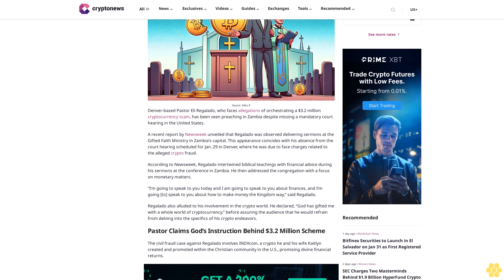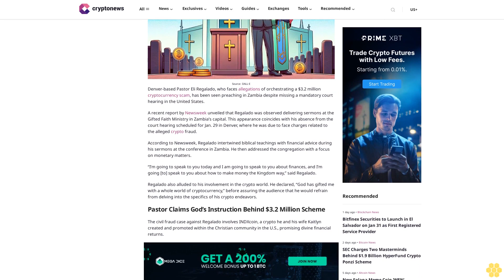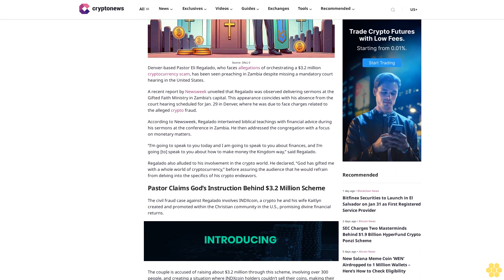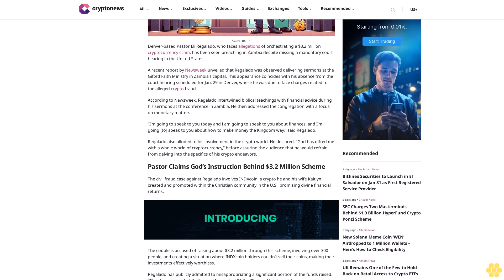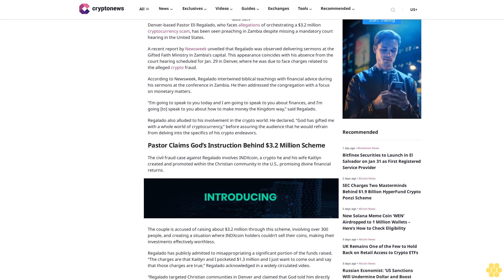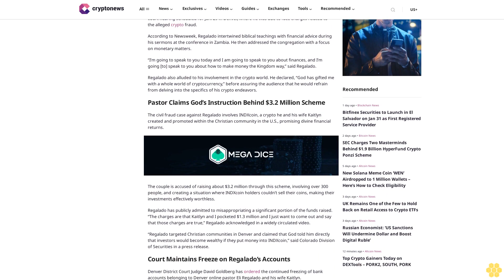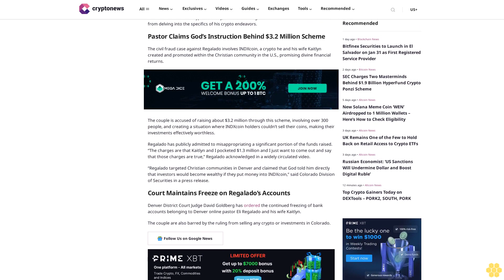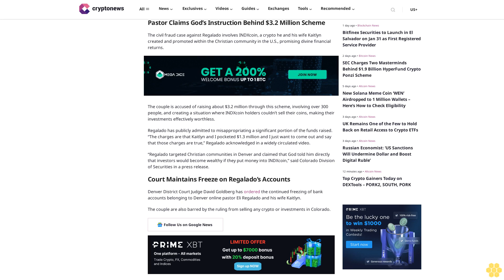Denver Pastor Accused of Crypto Fraud Spotted Preaching in Zambia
Hongji Feng

Source: DALL·E

Denver-based Pastor Eli Regalado, who faces allegations of orchestrating a $3.2 million cryptocurrency scam, has been seen preaching in Zambia despite missing a mandatory court hearing in the United States.

A recent report by Newsweek unveiled that Regalado was observed delivering sermons at the Gifted Faith Ministry in Zambia’s capital. This appearance coincides with his absence from the court hearing scheduled for Jan. 29 in Denver, where he was due to face charges related to the alleged crypto fraud.

According to Newsweek, Regalado intertwined biblical teachings with financial advice during his sermons at the conference in Zambia. He then addressed the congregation with a focus on monetary matters.

“I’m going to speak to you today and I am going to speak to you about finances, and I’m going [to] speak to you about how to make money the Kingdom way,” said Regalado.

Regalado also alluded to his involvement in the crypto world. He declared, “God has gifted me with a whole world of cryptocurrency,” before assuring the audience that he would refrain from delving into the specifics of his crypto endeavors.

Pastor Claims God’s Instruction Behind $3.2 Million Scheme.

The civil fraud case against Regalado involves INDXcoin, a crypto he and his wife Kaitlyn created and promoted within the Christian community in the U.S., promising divine financial returns.

The couple is accused of raising about $3.2 million through this scheme, involving over 300 people, and creating a situation where INDXcoin holders couldn’t sell their coins, making their investments effectively worthless.

Regalado has publicly admitted to misappropriating a significant portion of the funds raised. “The charges are that Kaitlyn and I pocketed $1.3 million and I just want to come out and say that those charges are true,” Regalado acknowledged in a widely circulated video.

“Regalado targeted Christian communities in Denver and claimed that God told him directly that investors would become wealthy if they put money into INDXcoin,” said Colorado Division of Securities in a press release.

Court Maintains Freeze on Regalado’s Accounts.

Denver District Court Judge David Goldberg has ordered the continued freezing of bank accounts belonging to Denver online pastor Eli Regalado and his wife Kaitlyn.

The couple are also barred by the ruling from selling any...